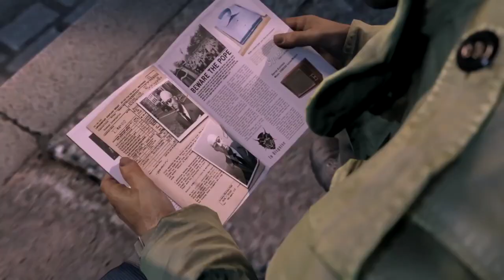10 Most Underrated Games of this Generation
As we approach a new console generation, let's take a look back at 10 of the most underrated and under appreciated games on the PS4 and Xbox One.